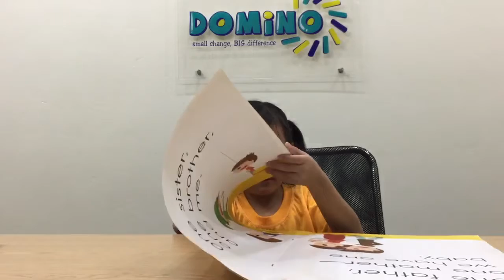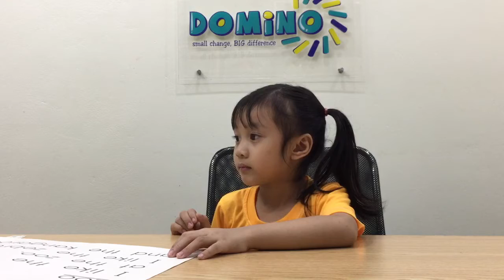Snowman Kathy unit 1